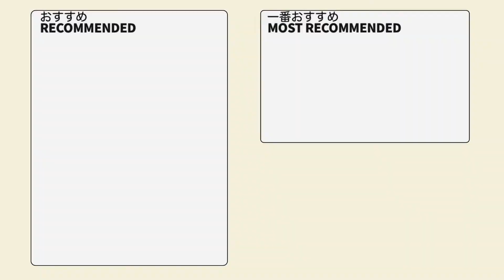643_レシラム_Reshiram ラキューでポケモンの作り方 /// How to make LaQ Pokémon【はくようポケモン】伝説の幻の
君もLaQポケモンGETだぜ！

(+_+)/ では、またね♪

[誤記対策]
LaQ作り方
らきゆー作りかた
らきゅーつくりかた
ラッキュー作ってみた
rakyu-つくってみた

LaQラキューについて
About LaQ
YOSHIRITSU　ヨシリツ株式会社

この動画は
第6世代 iPad(2018) で
撮影、編集しています。

以上、(^_^)/~ bye-bye.